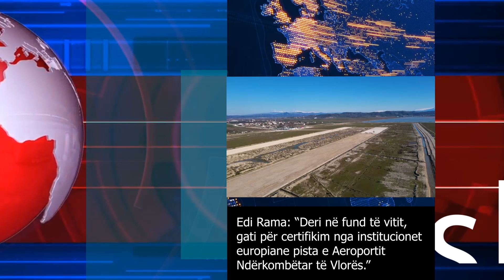Edicioni Informativ, 09 Gusht 2024, ora 18:00 - Radio 7 Maqedoni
Departamenti i Informacionit, Radio 7 Maqedoni. Përmes informacioneve të shpejta, të sakta dhe të thelluara lajmi vjen tek ju nepermjet valëve të Radio 7 Maqedoni në frekuencat 97.5 FmPër më shumë vizitoni to "Radio 7 Maqedoni" on YouTube Channel for NEWS or InterviewsLike Raadio 7 Maqedoni on Facebook HERE: / radio7maqedoni